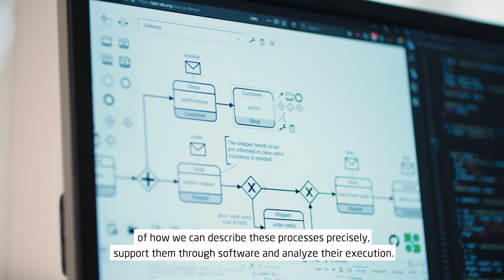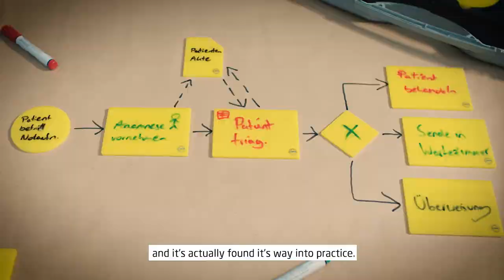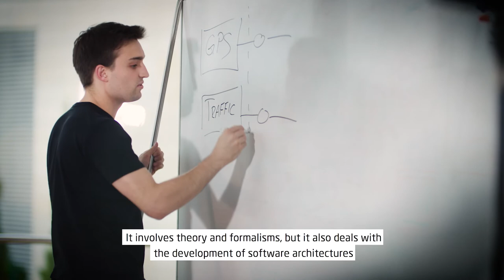Business Process Technology: HPI Research Group | HPI-TV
The Business Process Technology HPIResearchGroup headed by Prof. Dr. Mathias Weske is engaged in research on the development of innovative models, methods and techniques and the design and construction of software systems to support knowledge-intensive and flexible business processes. The particular focus is on languages and concepts for modeling such processes.